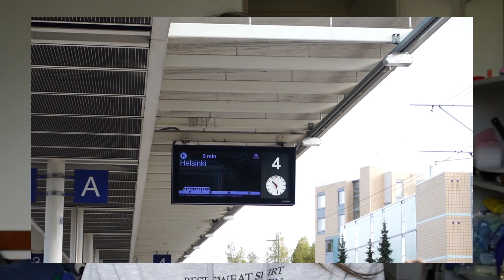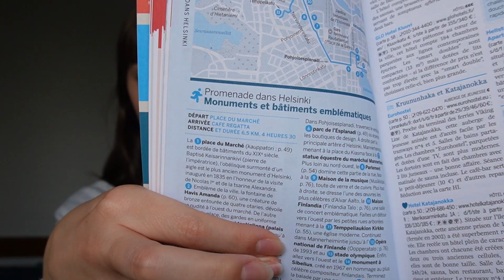Un week-end à HELSINKI (partie 2)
Aujourd'hui je vous emmène dans mon week end passé à Helsinki, capitale de la Finlande.
Premier voyage de mon Erasmus en Finlande

Je vous mets toutes les adresses très vite ✨

PS : mets la vidéo en HD pour profiter au max des images 😊

LIENS
☀️Mon instagram : emimie_sur_ytb
☀️Mon Vinted : Emicerise
☀️Ma caméra : Sony ZVE10

197 bisous 🤍